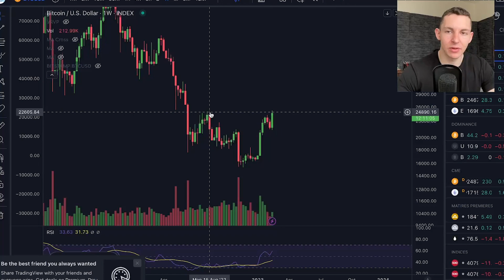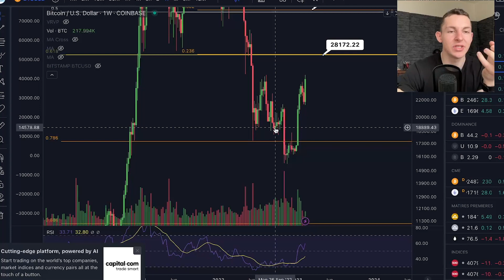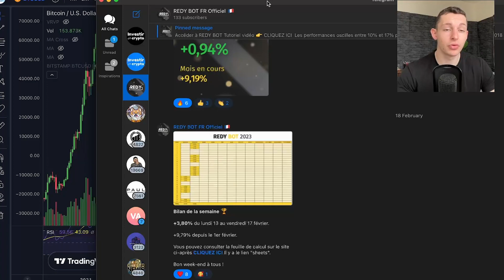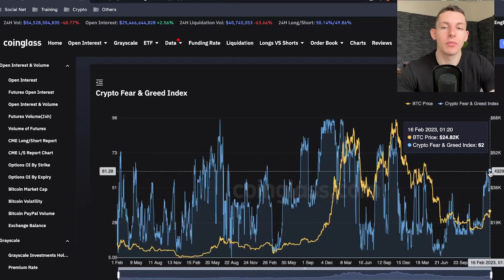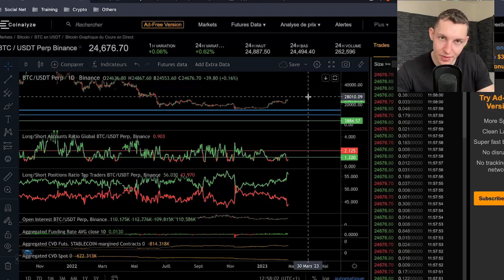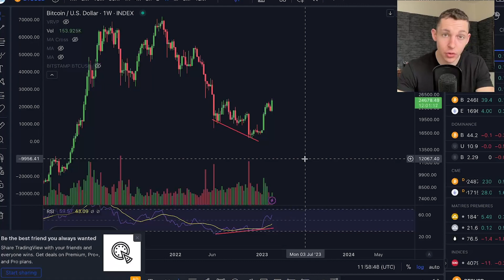Bitcoin ⚠️ va-t-on franchir les 25 000$ ce soir ? Analyse btc - crypto bitcoin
Analyse de la crypto monnaie Bitcoin, structure du marché et tendance à venir.